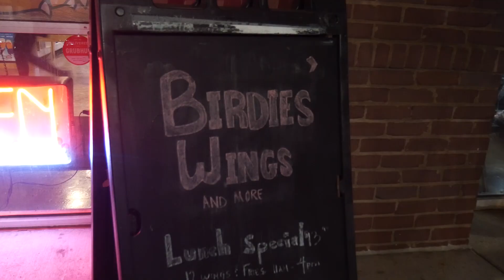Birdies-OSTRUNK KBARNEY 01272023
By: Octavia Strunk & Kara Barney
Feature of a local BBQ and Grill
Birdies' Wings and More, Dallas, Ga
Harrison High School, Kennesaw, GA
HoyaVision Team